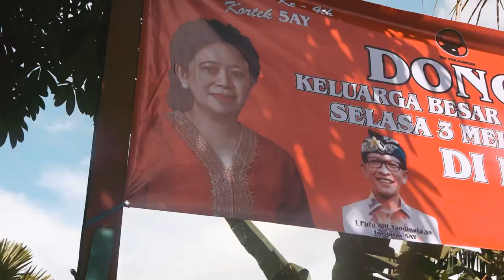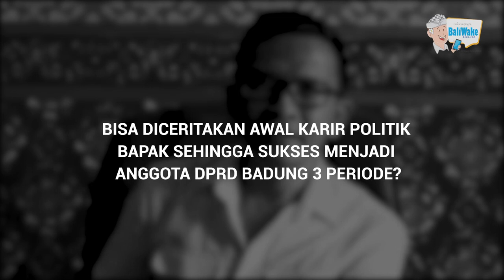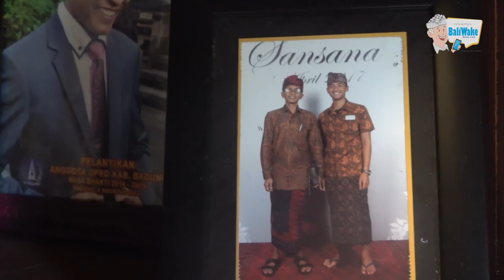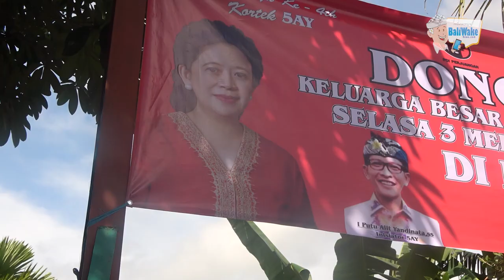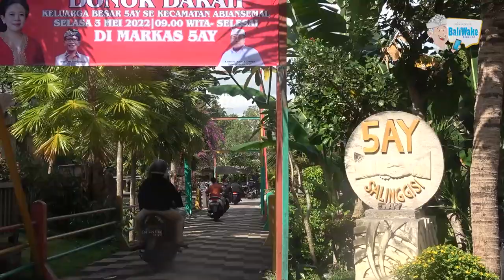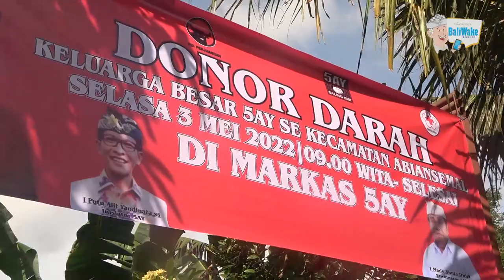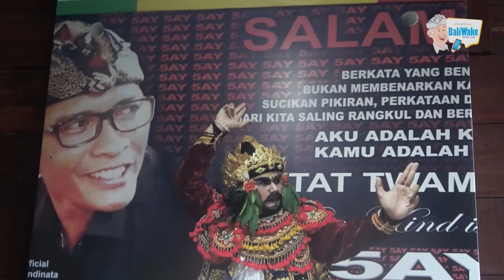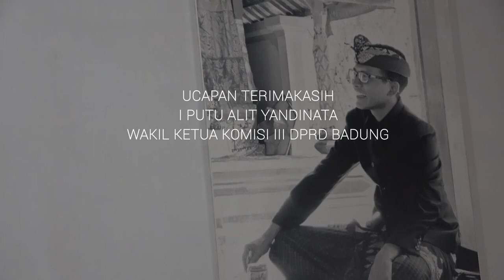I Putu Alit Yandinata*Tiga Periode Raih Suara Tertinggi Dapil Abiansemal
Menjadi seorang politisi untuk bisa duduk di kursi Legislatif tidak lah mudah. Tidak hanya modal finansial yang memadai yang harus disiapkan, tapi juga pemikiran-pemikiran bagaimana seorang politisi bisa melayani masyarakat. Seperti yang dilakukan oleh salah satu politisi muda I Putu Alit Yandinata. Pria kelahiran
Abianseml, 21 April 1975 tersebut sudah mendapat kepercayaan masyarakat Kecamatan Abiansemal, Kabupaten Badung tiga periode untuk duduk melayani masyarakat di Legislator Kabupaten Badung.

Inisiator 5AY ini, memiliki seorang putri dan satu orang putra, terbilang moncer karir politiknya karena dalam pertarungan di Pemilu selama tiga periode tetap mendapat suara terbanyak di Daerah Pemilihannya. Alit Yandinata merupakan anak ke 9 dari 9 bersauara dan hingga saat ini masih dipercaya oleh Partainya yakni PDI Perjuangan sebagai pengurus di DPC PDI Perjuangan Kabupaten Badung yakni sebagai Wakil Ketua Bidang Pedidikan Idielogi Partai.
Alit Yandinata menempuh pendidikan mulai dari jenjang SD hingga Sarjana diantaranya Mengenyam pendidikan sekolah dasar di SD 5 Abiansemal, SMP 1 Abiansemal, SMIP Mengwitani dan meraih sarjana sastra Inggris di Universitas Warmadewa Denpasar. Tidak hanya berkiprah sebagai politisi, darah seni juga mengalir dalam seorang Alit Yandinata. Ia
Aktif ngayah sebagai seorang seniman tari di wilayahnya. Untuk mengetahui lebih dalam sosok seorang I Putu Alit Yandinata ini, tim baliwakenews melakukan wawancara khusus mengenai kiprahnya di politik dan apa saja yang telah dilakukannya selama tiga periode menjadi anggota DPRD Kabupaten Badung.